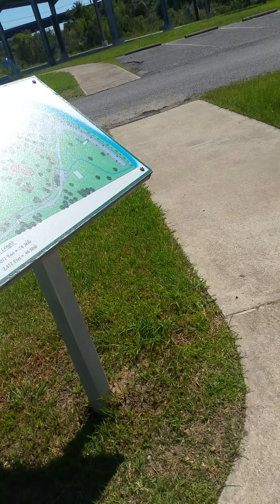Gaige at Roseland 9/26/16